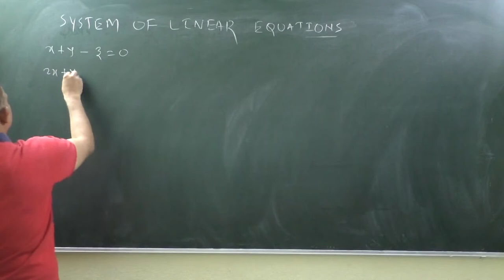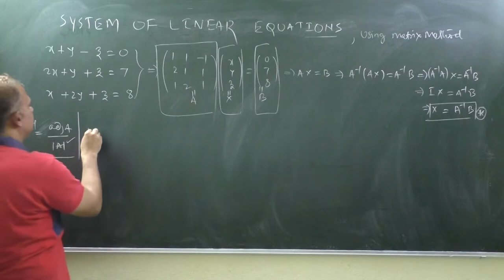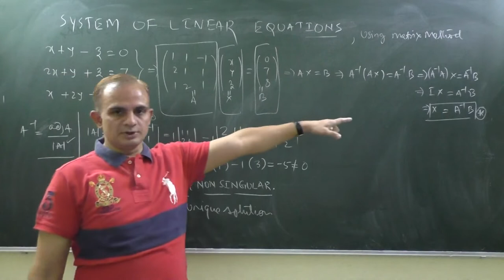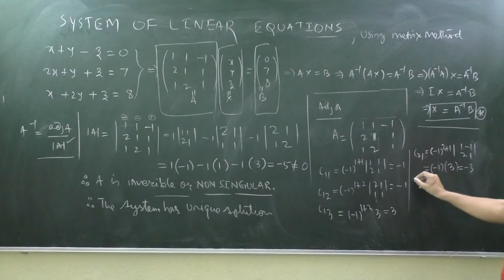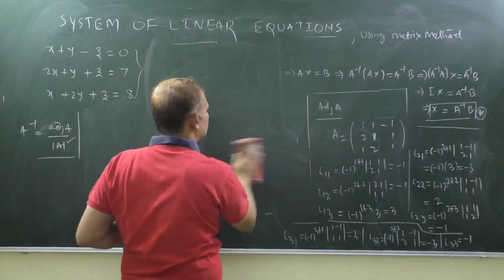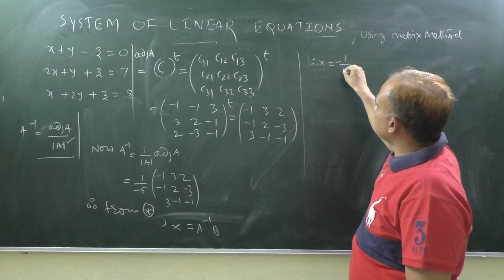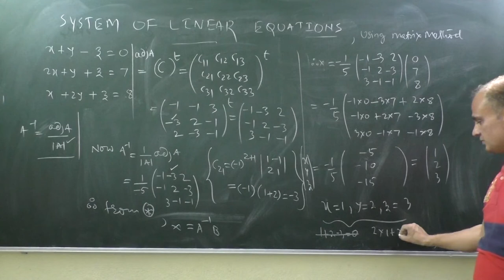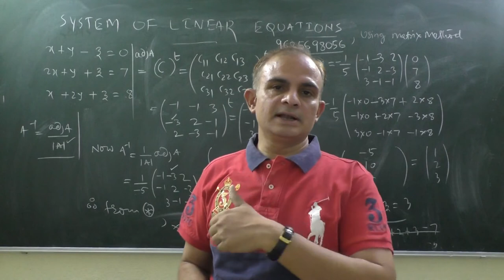System of Linear Equations (Matrix)